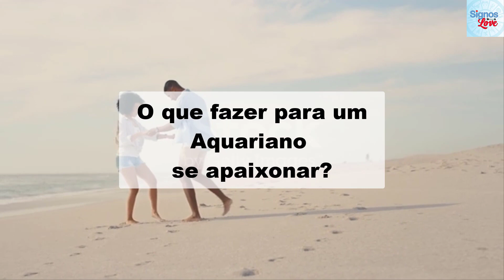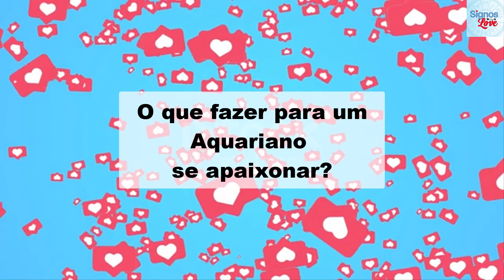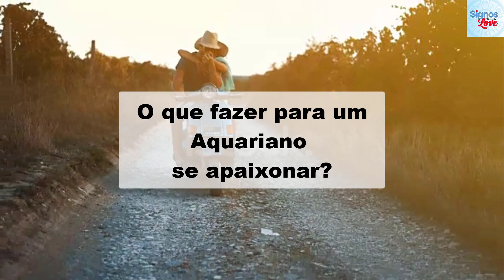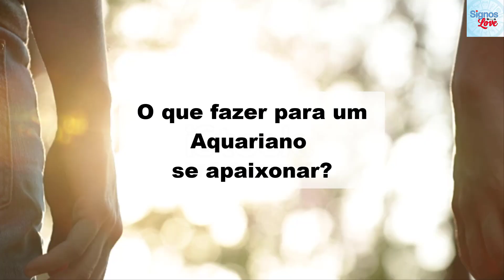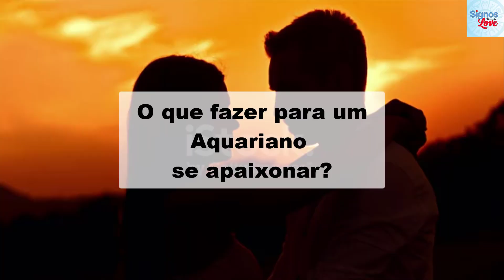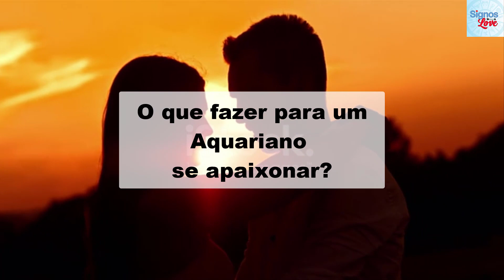🔥 COMO CONQUISTAR UM AQUARIANO (garantido)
LIVRO: PODER DO CHÁ DE SUMIÇO

Sem mistério: Saiba como conquistar um aquariano, Conheça como são as pessoas do signo de Aquário e saiba como conquistar um aquariano com as jogadas certas.

O último signo fixo da sequência zodiacal, Aquário, é a favor da igualdade. Para saber como conquistar um aquariano para valer, é preciso estar disposto a embarcar em suas lutas e ser um verdadeiro companheiro, dando apoio a seus ideais.

A astróloga Sandra Cristina, do site , conta que os aquarianos são muito originais. Não se limitam a modinhas populares e adoram seu próprio estilo de vida. Porém, desapegados, eles tendem a ter mais dificuldade quando o assunto é relacionamento.

Notícias relacionadas
Como é a mulher de cada signo? Conheça seus traços marcantes
Jogo da Discórdia do Zodíaco: quem são os signos mais confiáveis
As notícias do dia você acompanha na capa do Terra; confira!

Conheça o perfil do signo de Aquário
A astróloga conta que os aquarianos amam a humanidade. Curiosos e determinados, todos têm uma ponta de rebeldia dentro de si pronta para ser usada em momentos de necessidade, especialmente se for em defesa do de outro ser humano.

Outra característica marcante desse signo é o interesse pela História. Esses indivíduos costumam ser fascinados pela passagem do tempo e adoram aprender mais sobre os antepassados. Ao mesmo tempo, não se prendem ao que passou e estão sempre de olho no que está por vir.

Segundo Sandra, aquarianos procuram um amor amigo, companheiro e fraternal. "Alguém com os mesmos valores e pensamentos humanitários", completa a astróloga.

Os nascidos sob Aquário são modernos e desapegados dos valores tradicionais. Para viver com uma pessoa assim, é preciso entender que ela é idealista, utópica e uma transformadora social. Aquarianos não suportam cobranças, pessoas possessivas e muito menos gente autoritária.

Aquário combina com os signos de ar, como Gêmeos e Libra, e com os signos de fogo, como Áries e Sagitário. Leão é o que dá equilíbrio. Já grandes paixões podem acontecer com cancerianos ou virginianos.

Aquarianos são idealistas e não suportam cobranças.

4 dicas de como conquistar um aquariano

1. Seja original
Os aquarianos adoram pessoas originais. Eles mesmo tentam ao máximo se desprender dos propostos pela sociedade. Por isso, não tenha medo de falar sobre seus hobbies mais "diferentes" nem de ousar em um estilo mais descolado. De maneira geral, eles têm uma mente bastante aberta.

2. Tenha conteúdo
Os aquarianos costumam ser bastante intelectuais. Devido à curiosidade e à paixão pela História, gostam de conversas variadas sobre o mundo e a humanidade. Por isso, no encontro, faça questão de expor seus pensamentos e ideais. Mostre que você é interessante.

3. Não tenha atitudes possessivas
Os aquarianos detestam se sentir pressionados ou encurralados. Sendo assim, nada de ter crises de ciúmes ou 24 horas por dia! As pessoas de Aquário precisam do próprio espaço e gostam da liberdade. Deixe-o respirar.

4. Convide-o para programas diferentes
Verdadeiros fãs das novidades, os aquarianos não gostam de rotina nem de programas previsíveis. Talvez um jantar ou um cineminha não chame muita atenção. Festivais de gastronomia ou eventos culturais podem ser alternativas de encontros bacanas para a hora da conquista.

Identificou algum ou vários sinais de que sua ex ainda te ama? Eu espero que sim!

​​🔻⬇ Conecte-se comigo ⬇🔻
👦🏻|Criador: @soudelondrina
✉ Parcerias e Publicidade via DM